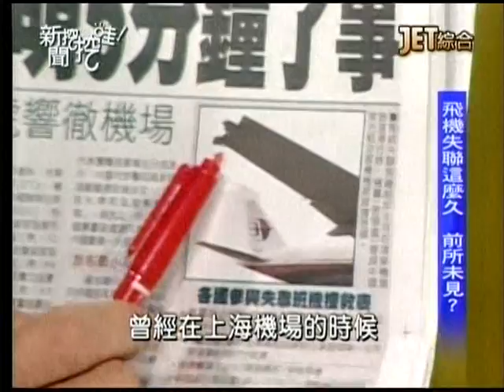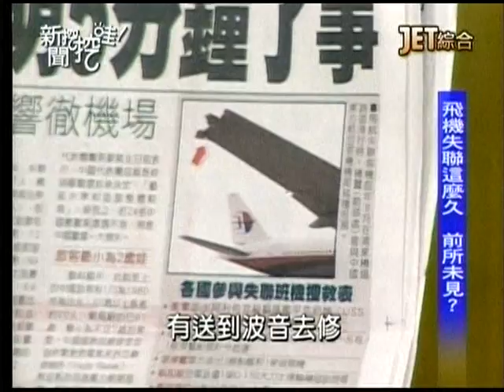新聞挖挖哇20140310 p51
主題：新聞內幕。
馬航失事飛機哪裏去了？
來賓：鍾年晃、王瑞德、黃煒翰、江中博
下期節目預告：好友變小三。